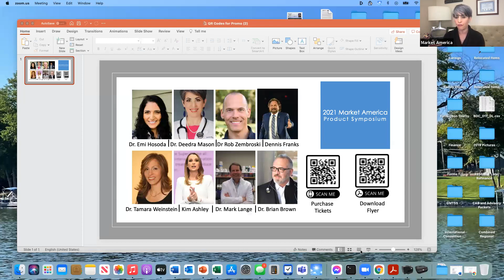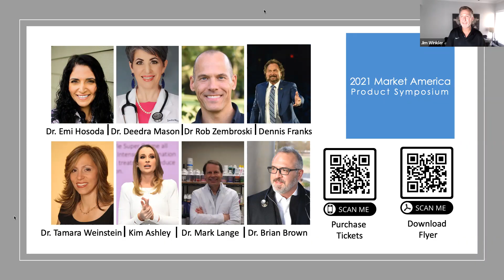Product Symposium Updates with Dr. Deedra Mason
Updates about the Product Symposium happening this Friday, Saturday and Sunday - October 8, 9, and 10th